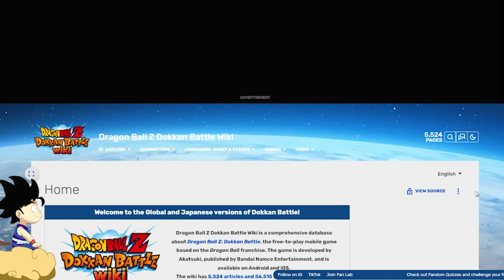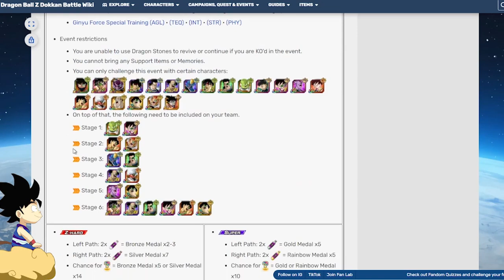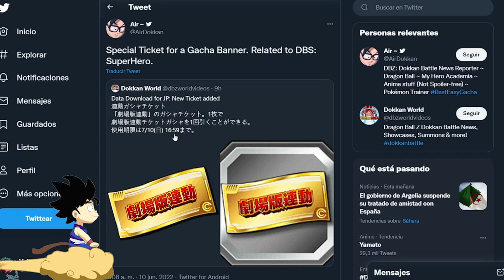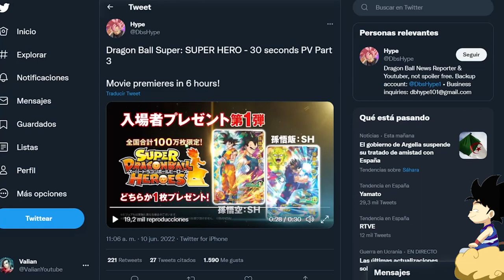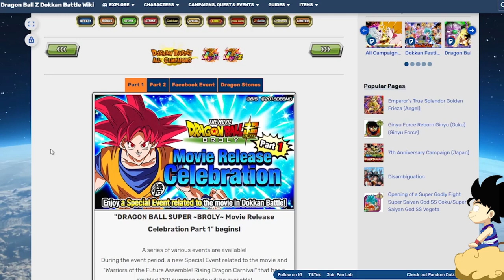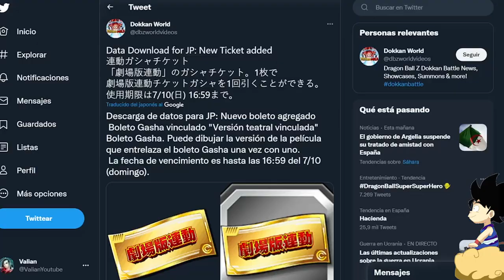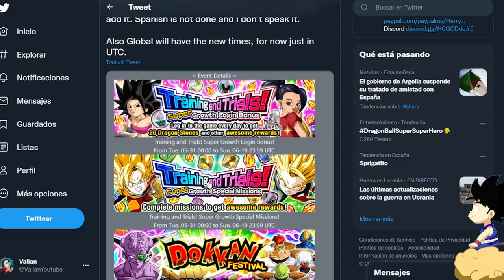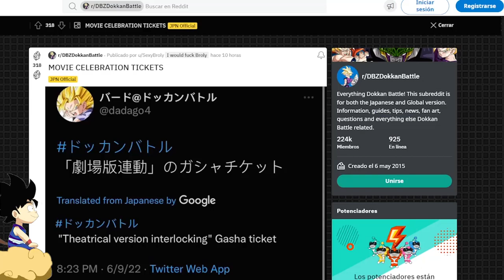TICKETS PELICULA DRAGON BALL SUPER + NO TE OLVIDES HACER ESTOS EZAS